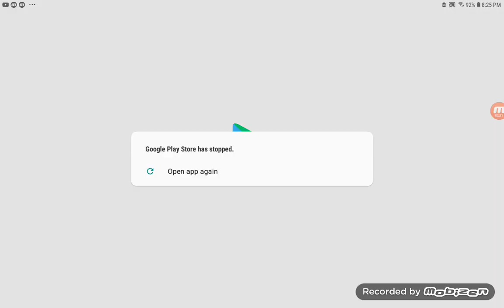Pvz part IV.V Fog/Night pool